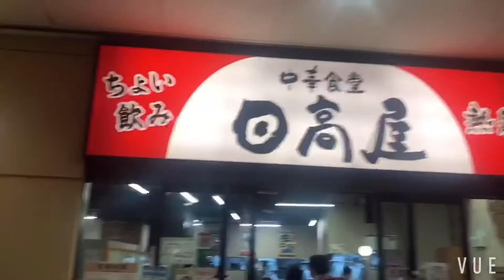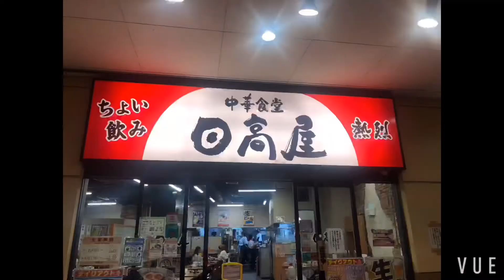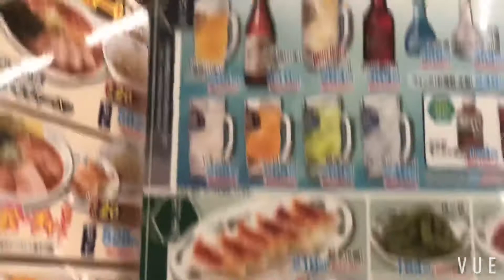TINAMAD MAGLUTO ! NAGTIPID SA LAFANG ! 😂😂😂